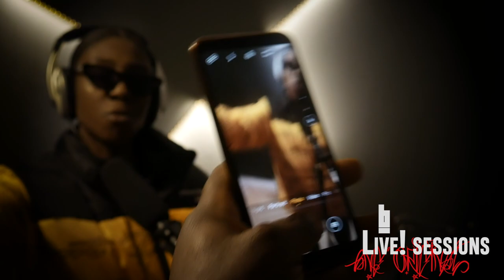Nalliekah - Live Sessions | BnG.TV